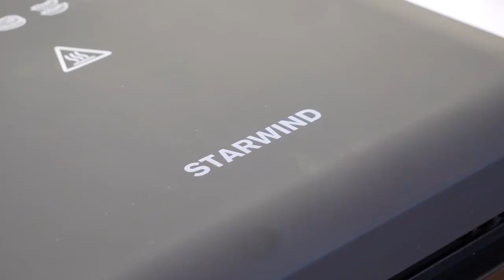Хреновый Сэндвич. Быстрый Завтрак за 5 минут.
Продолжаем рубрику Быстрый завтрак. Смузи вам не понравилось, тогда давайте сделаем Сэндвич с мощной начинкой из колбасы и сыра. Все просто, но без секретиков никуда.